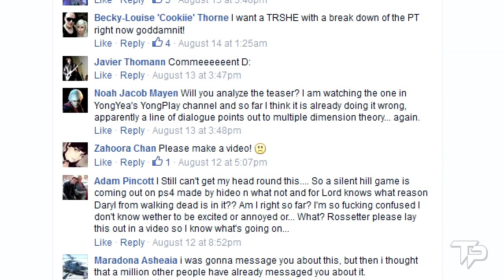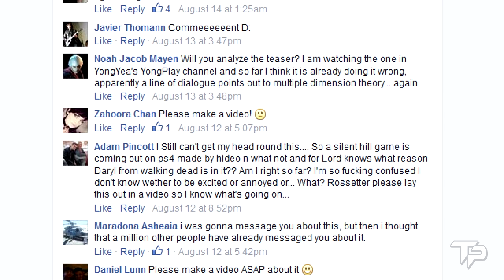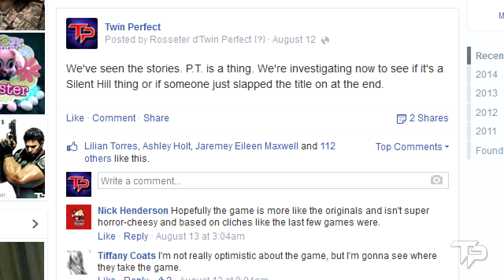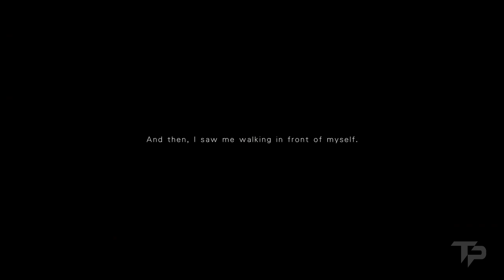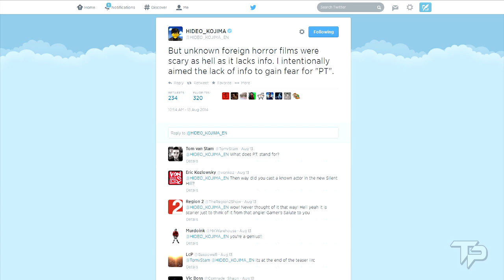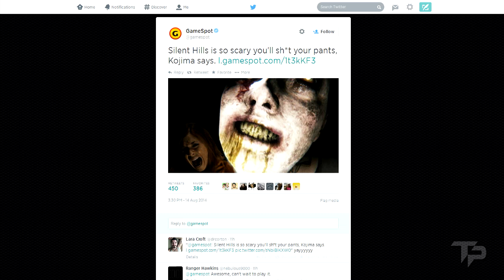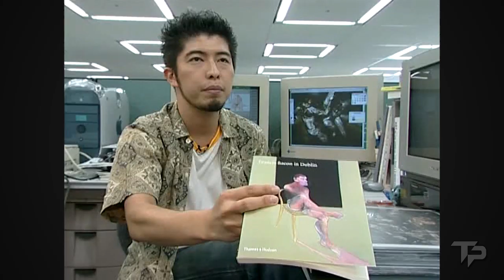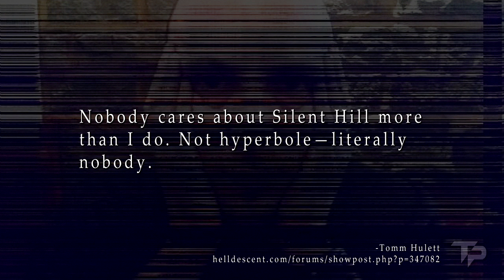What We Can Expect from Kojima's Silent Hill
A realistic analysis of P.T. and the news that Kojima will be making a Silent Hill game with Guillermo Del Toro and Norman Reedus.